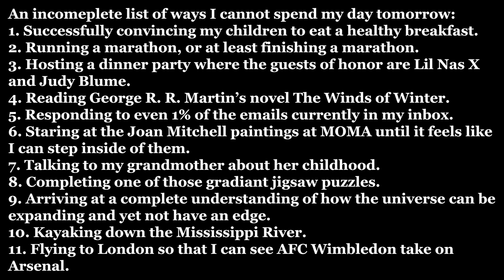how we spend our days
is, of course, how we spend our lives.

In which John talks about Annie Dillard, productivity, and the relative value of haircuts.